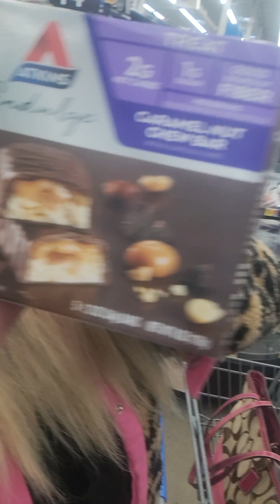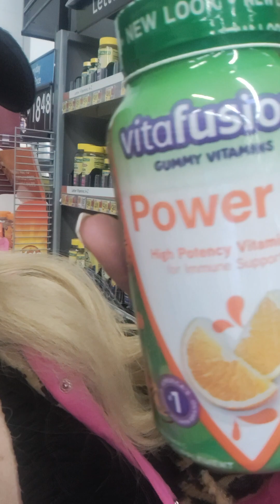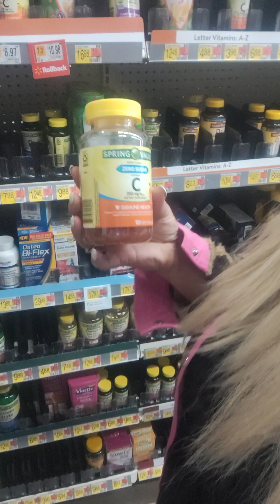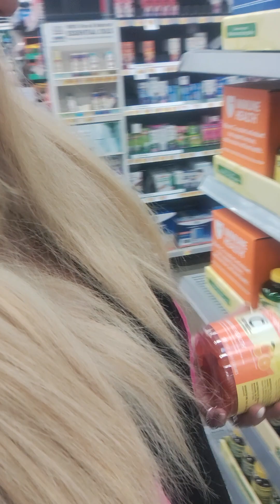SHOP WITH ME AT WALMART!!Make up,vitamins,Atkins bars and more!!